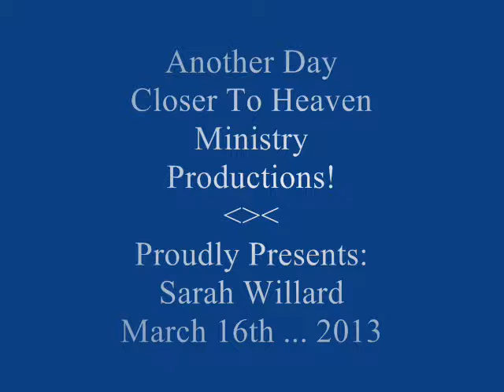Sarah Willard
This is a video of Sarah Willard   performing "Temporary Home "in a skit at Beaver Creek Baptist Church Phenix City, Alabama in a rendition of the popular show Hee Haw.